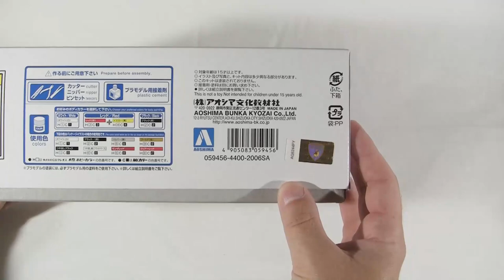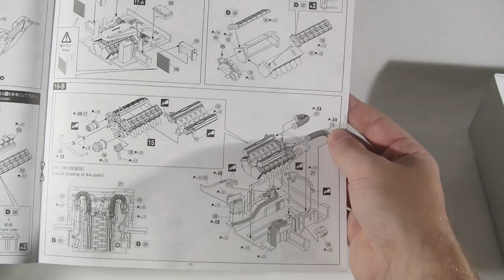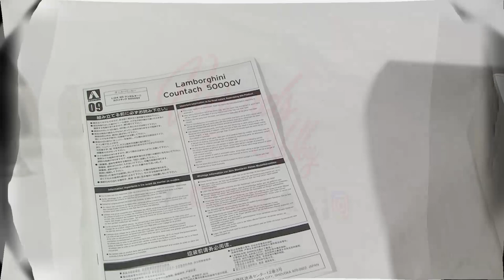Aoshima 1:24 Lamborghini Countach 5000 QV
Unboxing Lamborghini Countach 5000 QV 1985

Varendshobby.se